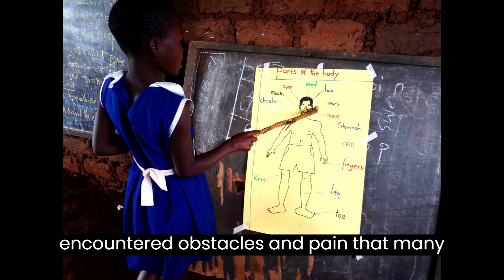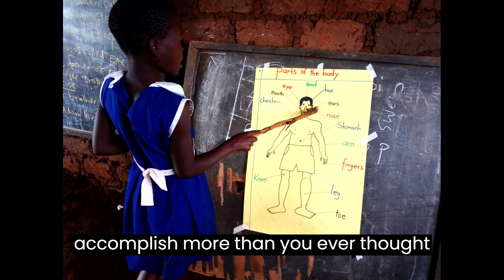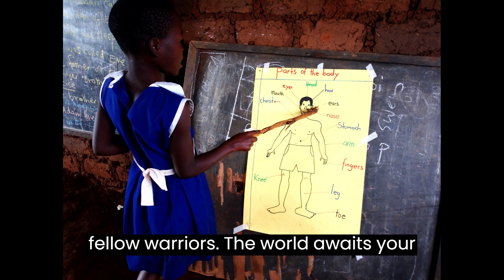Refugees students motivational talks 01